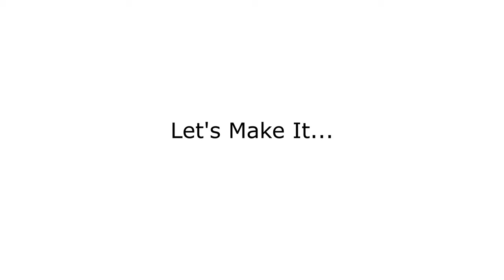DIY Toy Minigun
Hi Friends,

In this video, I made a toy minigun. Most of the parts are scrap plastic pieces.

N20 Motors